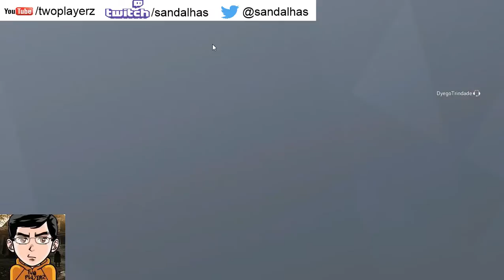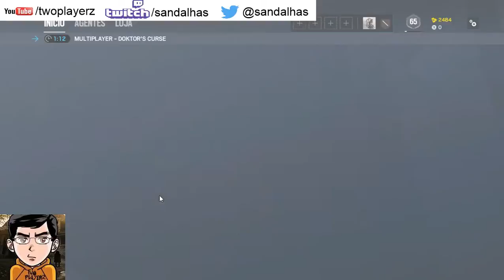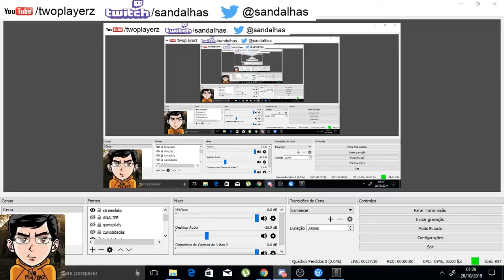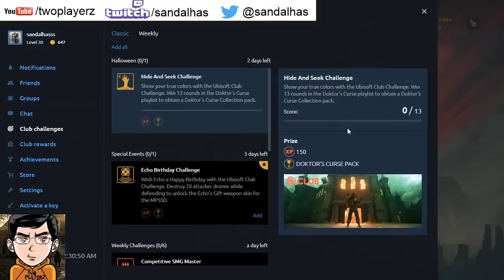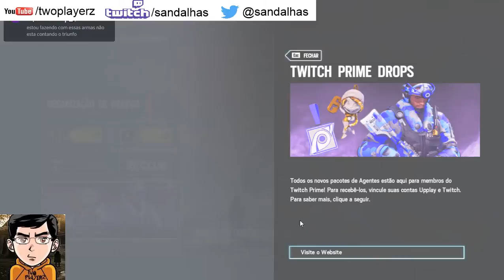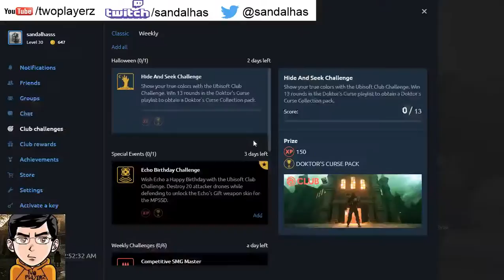Tom Clancy's Rainbow Six Siege - COMO NÃO JOGAR DOKTOR CURSE - PERDENDO TUDO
Steam: Sandalhas

Steamcraft: Sandalhas